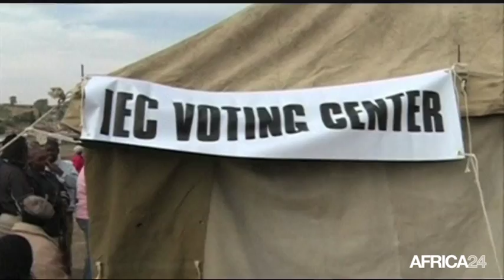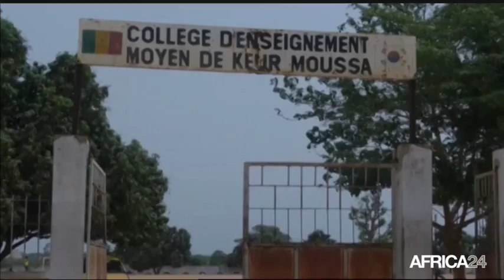Le Journal du jeudi 1 juin - 8h GMT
RD Congo, POLÉMIQUE AUTOUR DES SANCTIONS DE L'U.E.. Afrique, RAPPORT ANNUEL DE LA BAD. Ethiopie, INNOVATION DANS LA RESTAURATION. Sénégal, RECYCLAGE ET VALORISATION DES DÉCHETS.